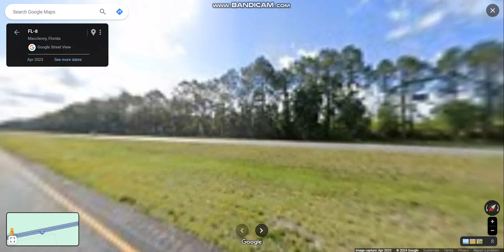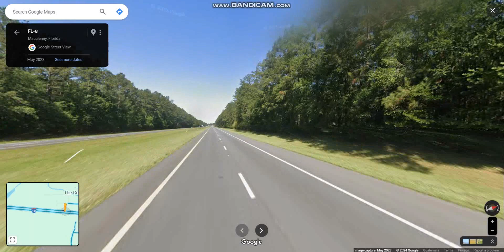Interstate 10 - Florida (Exits 343 to 333) westbound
Interstate 10 is the easternmost section of an east–west that travels through the Panhandle of Florida, serving the major cities of Pensacola, Tallahassee, Lake City, ending at Jacksonville